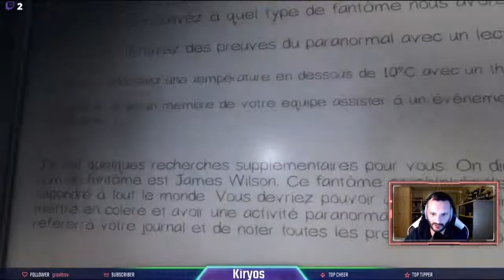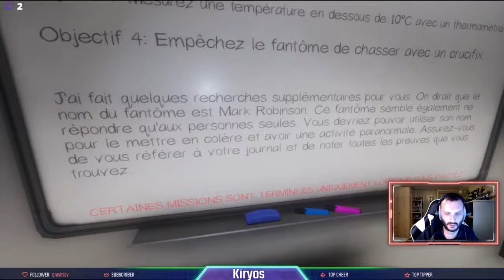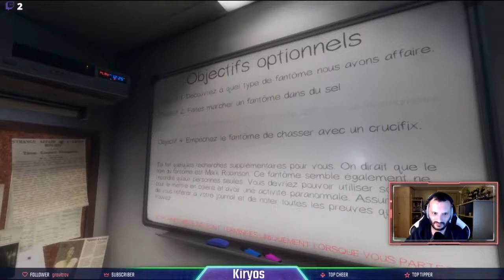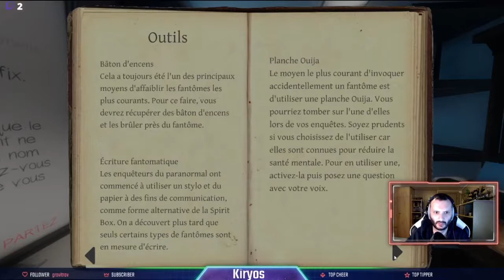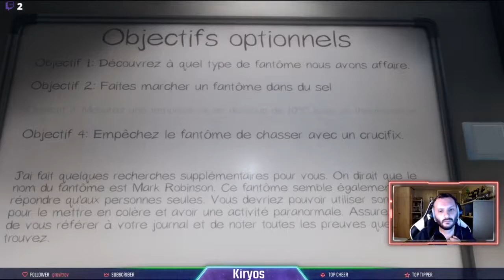DECOUVERTE DE PHASMOPHOBIA ft (Tac, Hakunna)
Rediffusion du Live découverte du jeu Phasmophobia.